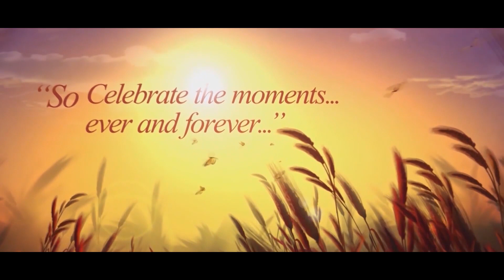Ashish Weds Bipana || Full Wedding Video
Ashish Weds Bipana || Kathariya's Studio
Wedding, Events, Advertising, Portfolio & Etc.
for Professional Photography or Videography Services.
More Details:
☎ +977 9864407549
- Sainamaina-4, Butwal, Rupandehi